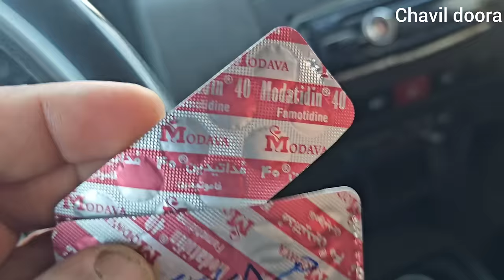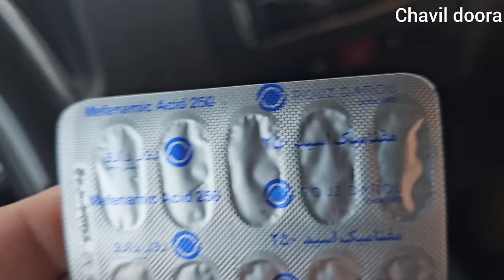Nomadic life: buying a tiger dog to congratulate the nemat 🌹💐🌺🏡🐅🐯🐅🐯🐅🐕🐕🐕